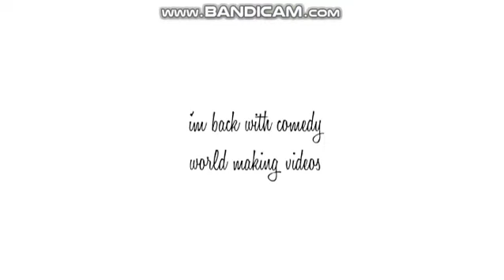Fridolf Throws Giselle At The End of The School Hallway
Credits to everyone, originally uploaded 12/22/2023